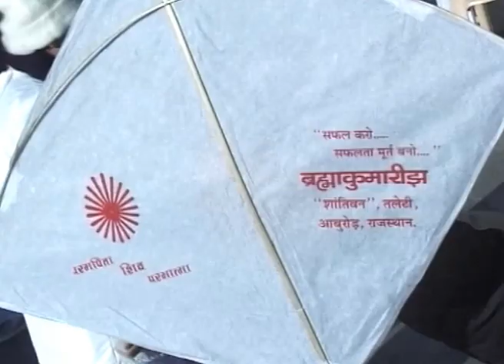Happy Makar Sankranti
तिल पकवानों की मिठास ज़िन्दगी में भरें, पतंगों की तरह आकाश में बुलंदी पायें, और अपनी मेहनत की डोर से उस बुलंदी को सम्भाल के रखें"
आपको मकर संक्रान्ति की बहुत-बहुत बधाईयाँ